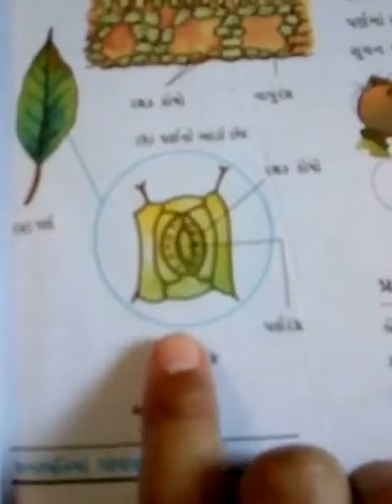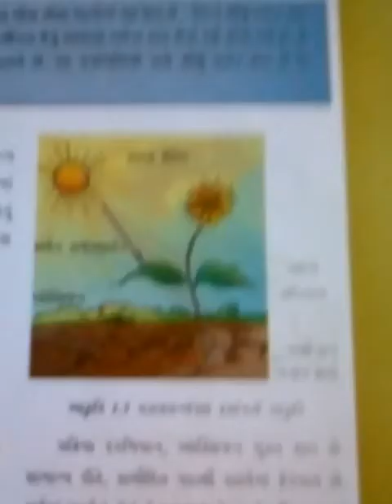AKSHAR SCHOOL STD 7TH GM SUBJECT SCIENCE CHAPTER 1 NUTRITION IN PLANTS PART 2